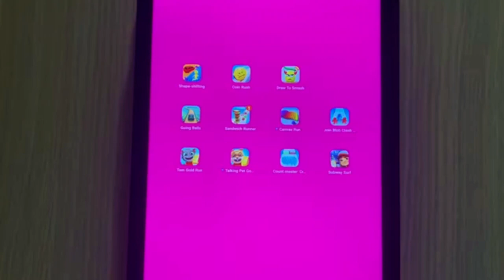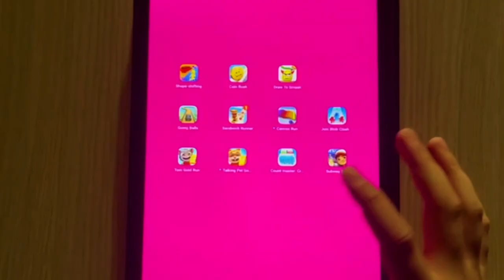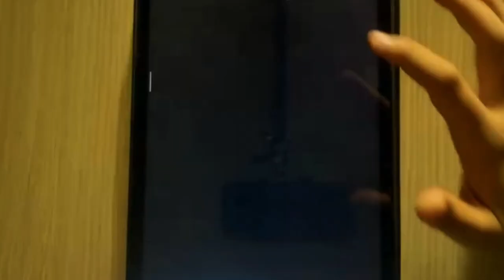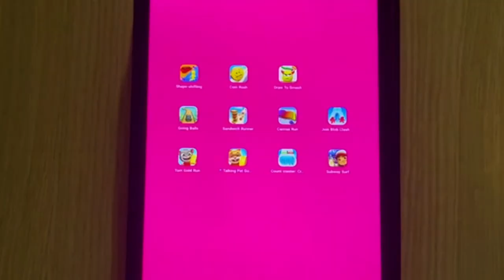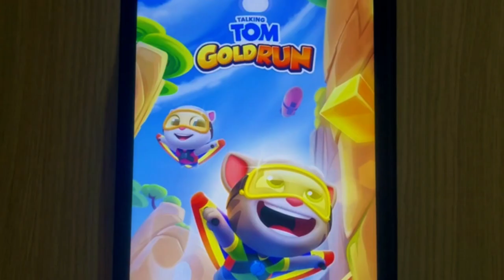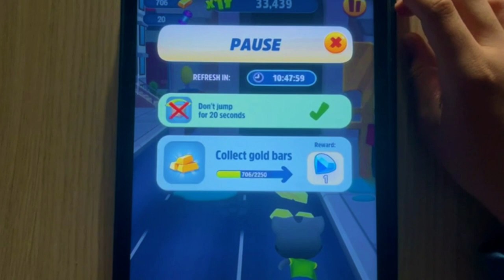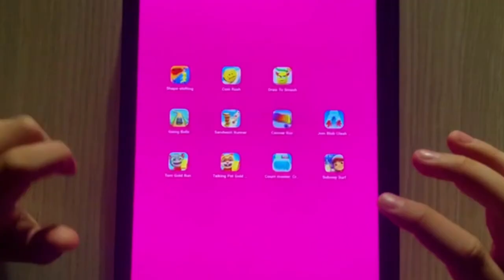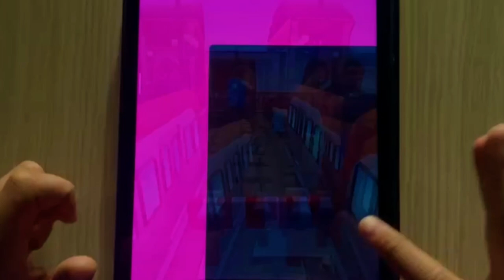Tom Gold Run,Coin Rush,Subway Surf,Count Master 3D,Marble Run,Going Balls,Canvas Run,Talking Pet...